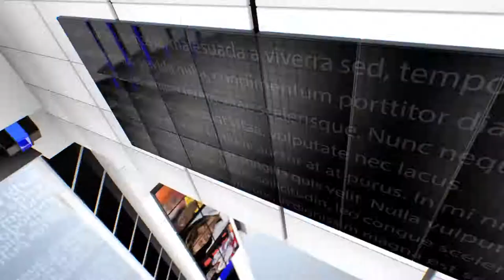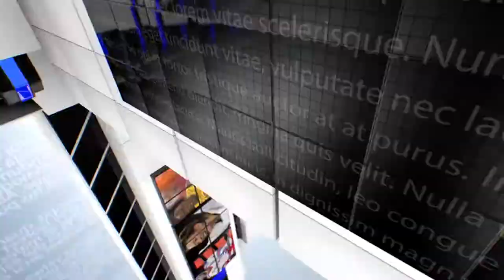IPN NEWS - डायरेक्टर हॉर्टिकल्चर काश्मीर शोपियां का दौरा